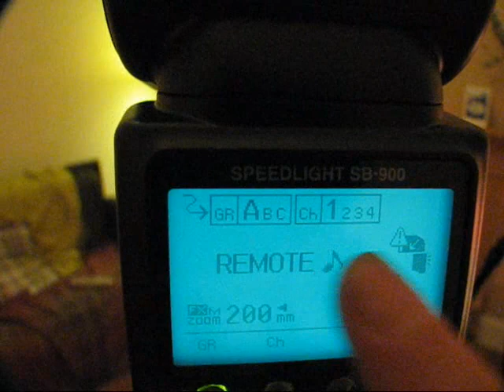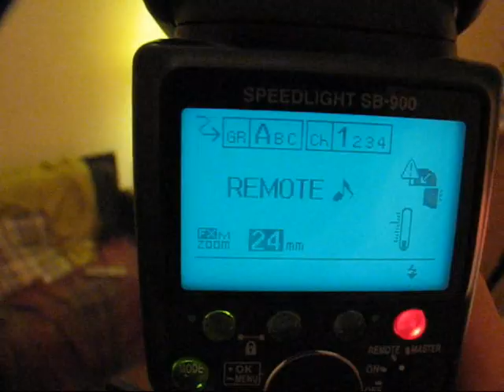flash photography tips, Umbrellas and shadows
This is a video showing the effect of having additional flash remotely fired and also the effect it has reflecting and bouncing through an umbrella
If you enjoy my videos please post them on your Facebook page and let others know about this channel,

If you really like my work please feel free to check out or buy a copy of the my PHOTOGRAPHY BOOK:

PHOTOGRAPHY CLOTHING
Point and destroy clothing

And to donate to The Cancer Charity that I am doing a Trek for please visit